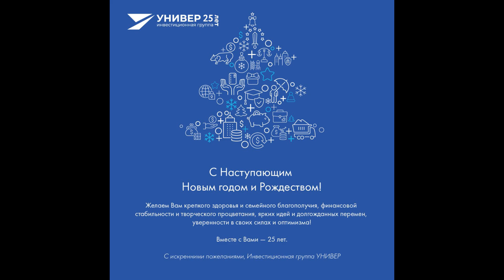С Новым Годом! / Новогоднее поздравление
➧ Лидер российских инвестбанков по точности прогнозов по версии РБК Quote

1-е место среди российских инвестбанков по точности прогнозов по версии РБК Quote;
1-й российский брокер на Astana International Exchange (AIX);